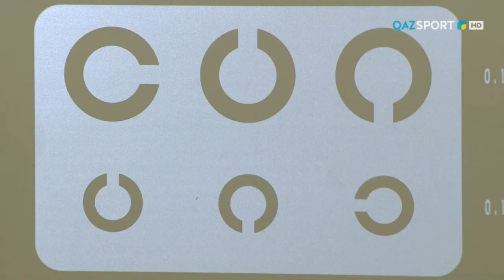«QAZSPORT алаңы» ТОК-ШОУЫ. «Хитрости пара спорта»